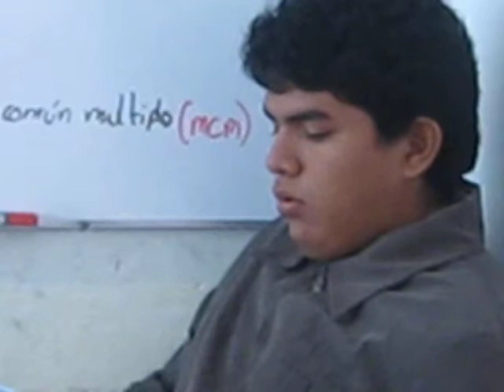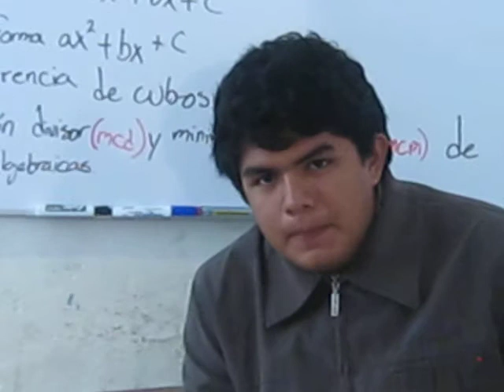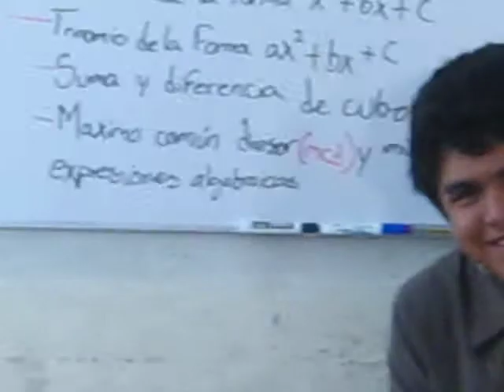Mate prepa en general 225